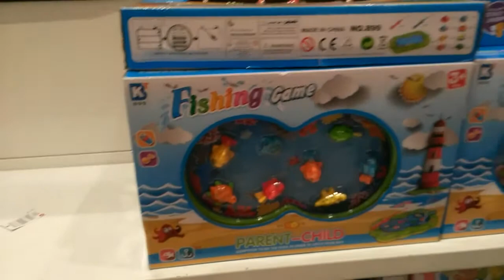Magical sea in Orion mall, and a small glimpse of Landmark shop.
While we were at Orion mall a few days ago it was a wonderful sight for us with all the sea stuff around us. We had a very good time.. Thought of sharing a few glimpses with you guys as well. Hope you'd love it.